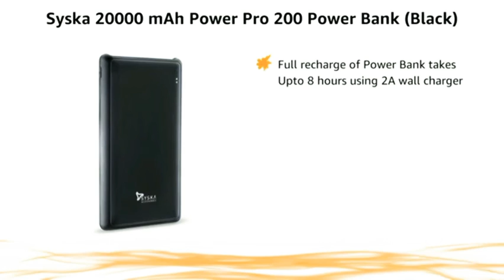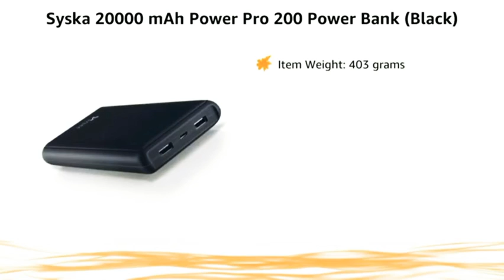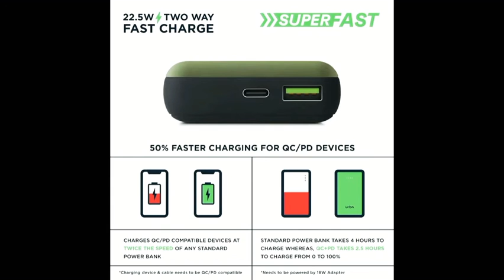Top 5 Smartest Power Banks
Smartest and best portable  power banks are available. It make life easier and smarter. links are available here.

1. Radmi power pro.

2. Syska 20000mAh Power

3. mi 3i 2000mAh power

4. Urbn Super fast power

5. AMBRANE POWER